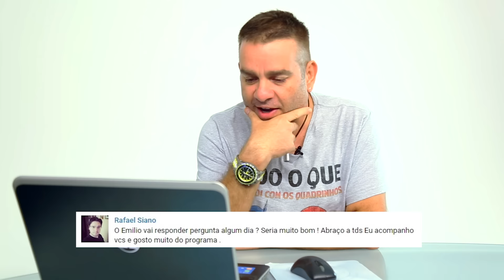Pânico Responde #4 - Bola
Bola despeja mais uma vez sua simpatia respondendo aos comentários feitos pelos internautas no canal do Pânico no Rádio. Clique no vídeo e confira.